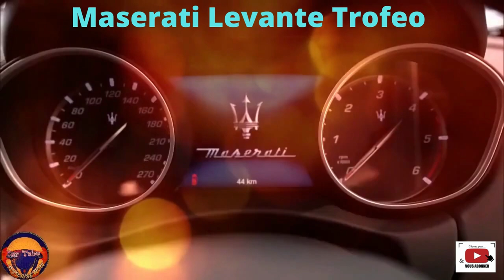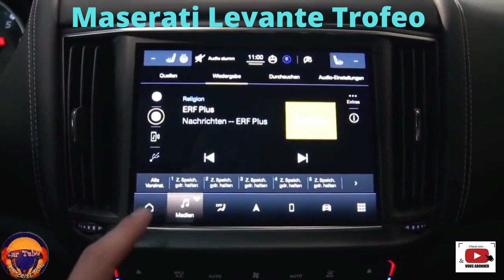Maserati Levante Trofeo Grey New 2022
Car New 2022 Maserati Levante Trofeo
Detail Exterior and Interior Full Walkaround 4K